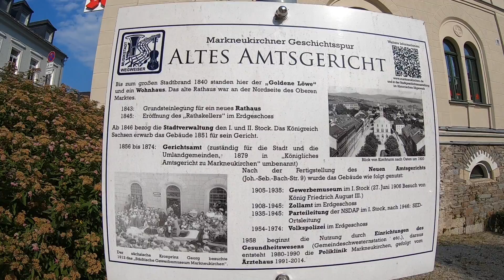D: Markneukirchen. Sachsen. Eindrücke aus der Stadtmitte. August 2020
Stadt Markneukirchen. Vogtlandkreis. Sachsen. Eindrücke aus der Stadtmitte. August 2020

Meine Kamera
Meine Dashcam
Meine Speicherkarte